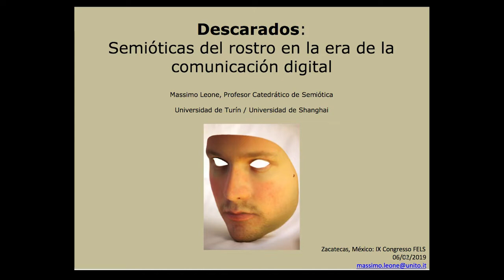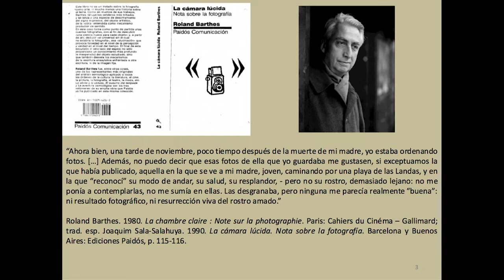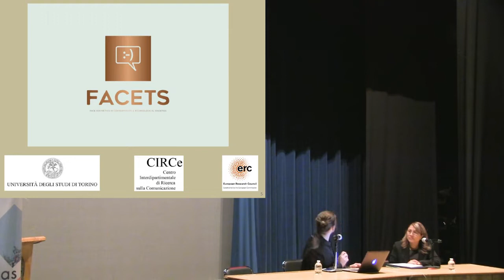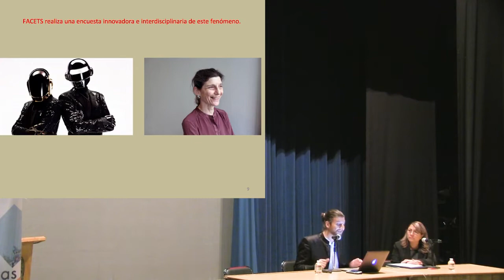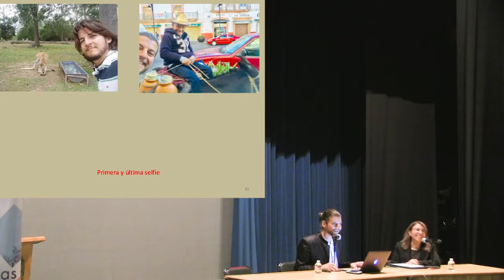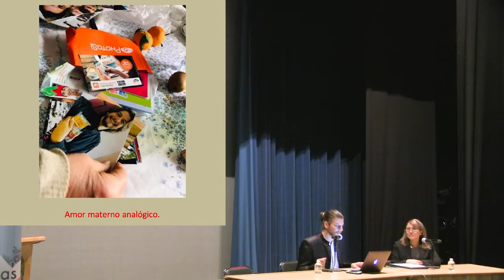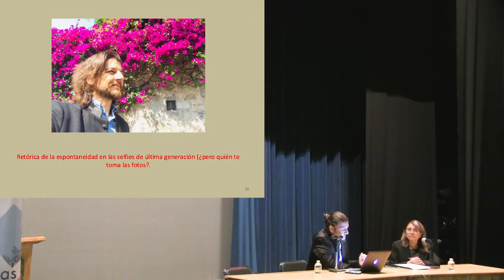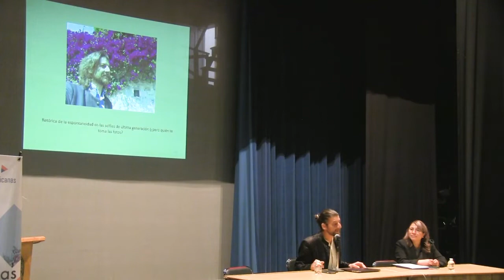Conferencia Magistral Massimo Leone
Conferencia "Descarados. Semiótica del rostro en la era de la comunicación digital" del Dr. Massimo Leone, de las Universidades de Turín y Shangai presentada durante el IX Congreso Latinoamericano de Semiótica, celebrado del 6 al 9 de febrero de 2019 en la ciudad de Zacatecas, México.